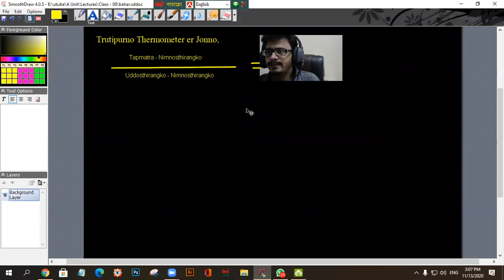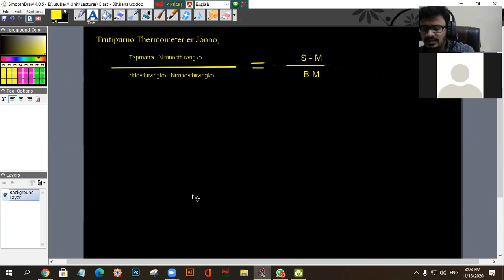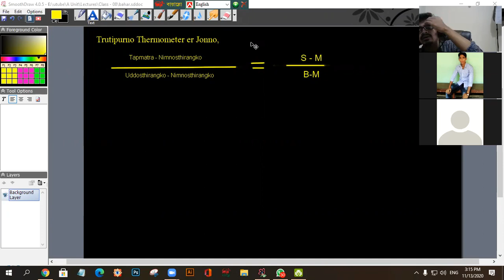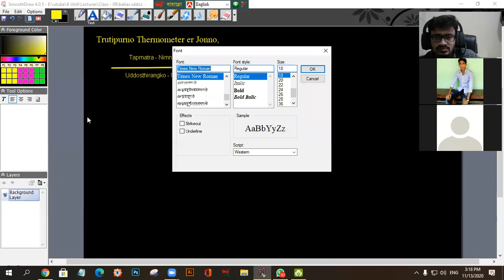তাপগতিবিদ্যা - ০২ || ছায়াপথ কোচিং || Physics 2nd Paper